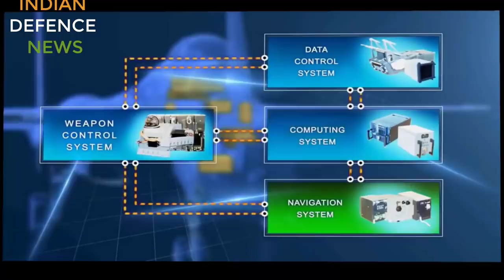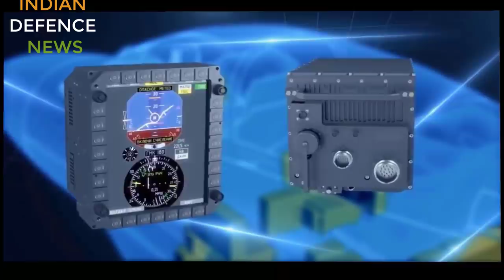NEW 1000KM RANGE MACH 3 MISSILE FOR SU-30| NEW HEAVY HITER